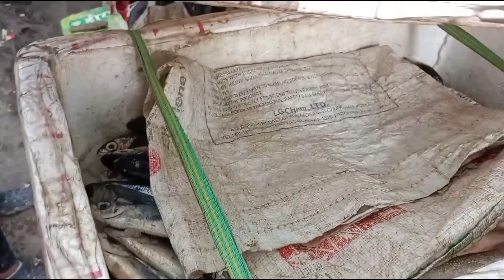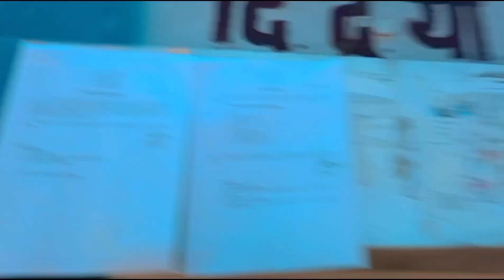Itna payr 🥰 |Funny vlog